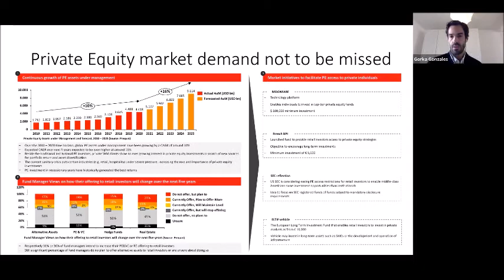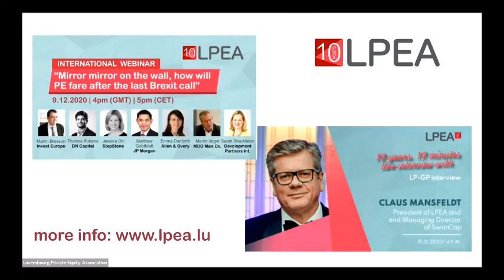Private Equity for Individuals, Why Not You?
We invite you to the upcoming webinar organised by our Wealth Management Club.

During the discussion we will:

Introduce the private equity and demystify the asset class
Explain reasons for offering PE solutions to private clients
Review target client base for PE investments
Make an outlook of PE offering to private clients in 5 to 10 years
Answer questions during the Q&A session
In this webinar we are aiming at improving a transparent and fruitful community to bridge the gap between Private Equity as an asset class and the access for private investors, promote private equity within banks, wealth managers, multi-family offices and other financial players and share pragmatic solutions.

Speakers:

Mathieu Perfetti, Head of Private Equity Solutions & AM Solutions, CA Indosuez Wealth (Asset Management)
Gorka Gonzalez, Group Head Private Equity, Quintet Private Bank
Geert Verdruye Vice President at CBP Quilvest S.A
Frank Reinert, Head of Wealth Management International at CA-Indosuez